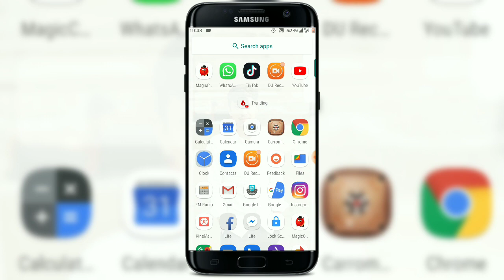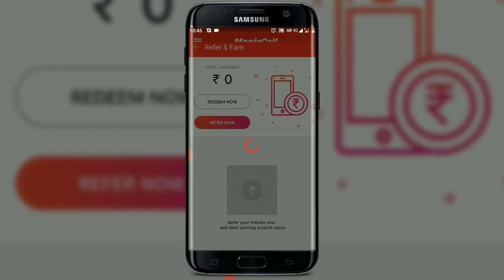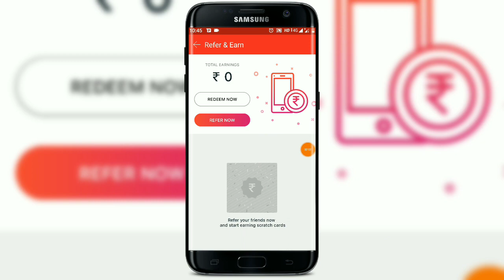ছেলে হয়ে মেয়ের কন্ঠে ফোনে কথা বলুন । How to Talking Female Voice .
In this video i will be show you how to talking male to Female Voice.This is a very best for all android users.